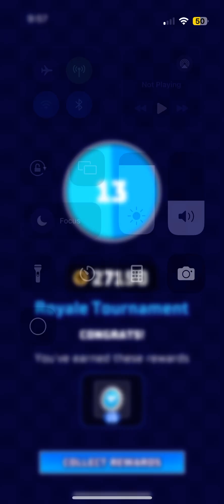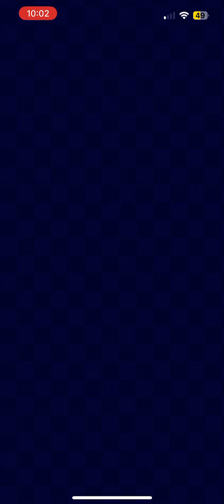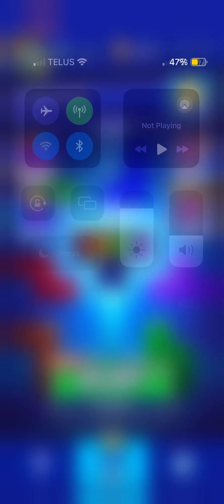Mobile Tetris 10 win streak pt.1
What foreshadowing